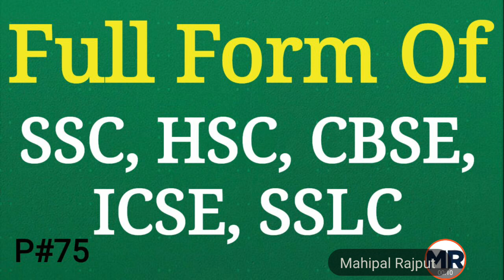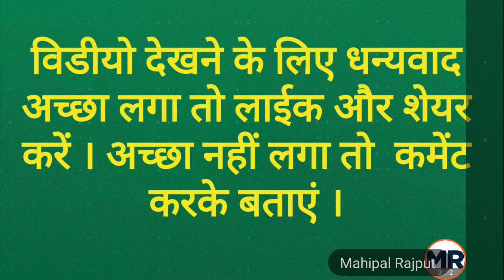Full form of SSC, HSC, CBSE, ICSE, SSLC | Full name Meaning | Gk Quiz in Hindi | Mahipal Rajput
ssc का फुल फॉर्म क्या होता है ?
hsc का फुल फॉर्म क्या होता है ?
cbse का फुल फॉर्म क्या होता है ?
icse का फुल फॉर्म क्या होता है ?
sslc का फुल फॉर्म क्या होता है ?
SSC full form
HSC  full form
CBSE Full form
ICSE Full form
SSLC full form
महिपाल राजपूत